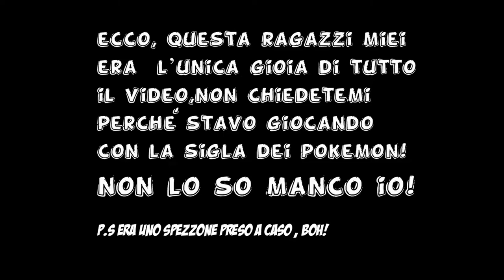1000 MODI PER MORIRE -[Call of duty ww2] Gameplay /ita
Il PRO GAMER di cod è tornato ragazzi, e sottolineo PRO GAMER!

- Processore : i7 6800k
- Scheda madre : Asus strix x99
- Scheda video: Gtx 1080 ti Custom asus
- Ram: 32 gb fury 2133 Mhz
- SSD : Samsung 850 evo 250 gb
- HDD : WD blue da 1t
- Case: Corsair 750 d airflow edition
- Dissipatore : Hydro H110i corsair
- Alimentatore : CS 750 M corsair